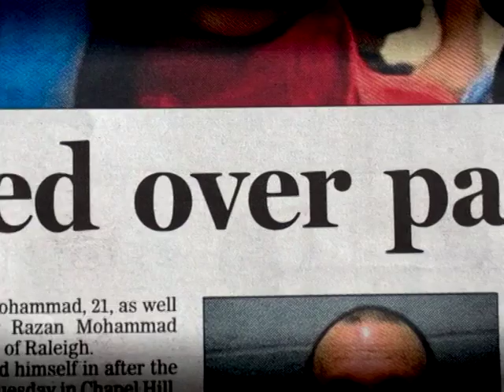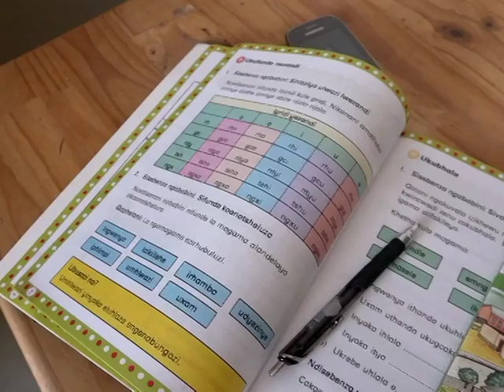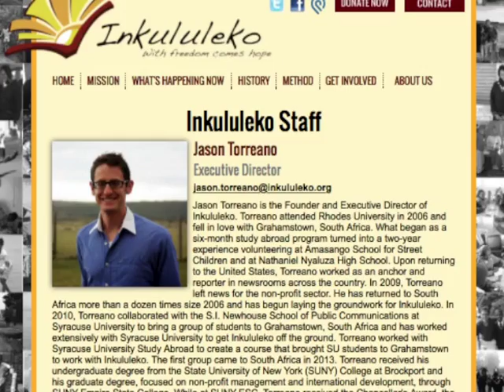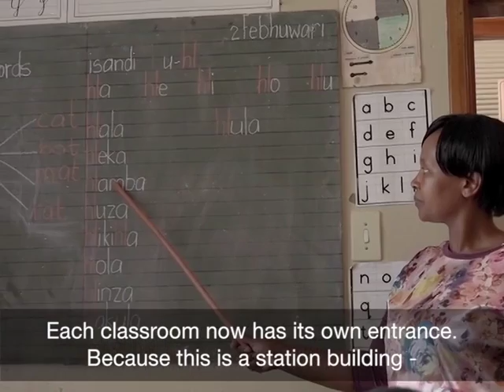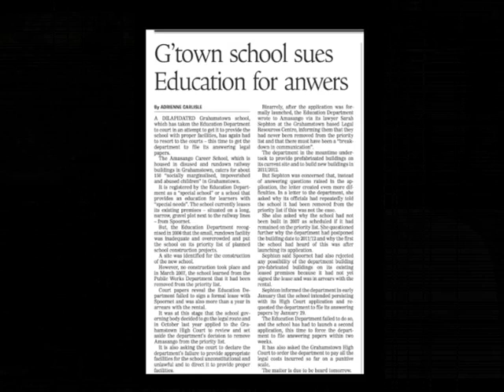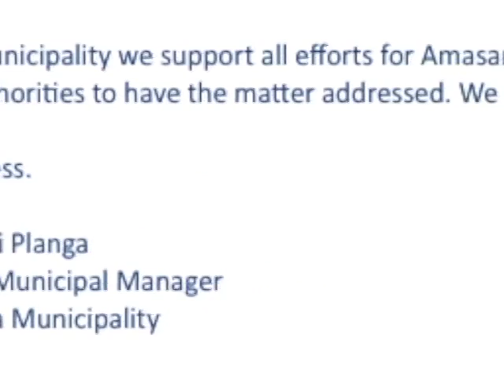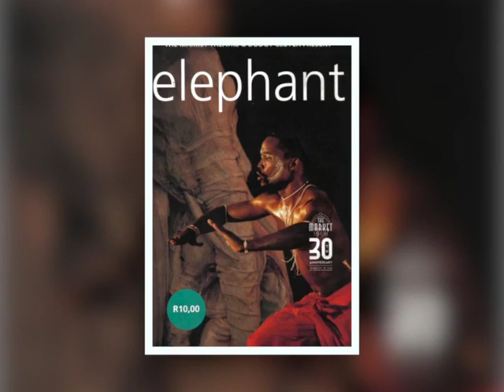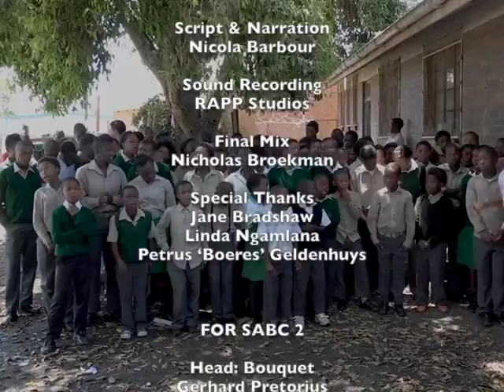Avulekile Amasango - Issues of Faith SABC2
We shine a light on Eastern Cape's outstanding Amasango Career School.

A unique, Faith-based primary school which rehabilitates street children and other neglected youth.

In an area struggling with massive unemployment and societal ills, children often fall through the cracks of conventional schooling. Amasango's devoted staff come to the rescue, in a manner that has been replicated as far afield as Europe.

Filmed at the schools in Grahamstown and Aliwal-North. Main interviews include founder Jane Bradshaw and principals Linda Ngamlana and 'Boeres' Geldenhuys.

Amasango - Saving street children, one life at a time.

*As made for SABC2's Issues of Faith

Director - Nicola Barbour